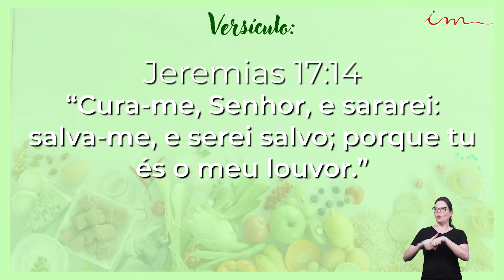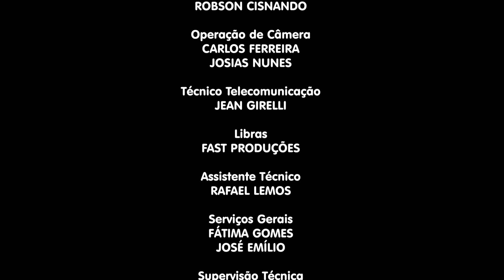19/08/2024 - [NUTRIÇÃO E SAÚDE - EP17] - Igreja Cristã Maranata - Tema: Lúpus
LEI DE DIREITOS AUTORAIS, LEI Nº 9.610/98:
"CANAL OFICIAL"

Programa NUTRIÇÃO E SAÚDE da Igreja Cristã Maranata, transmitido na TV Maanaim na Nova Parabólica Canal 126.